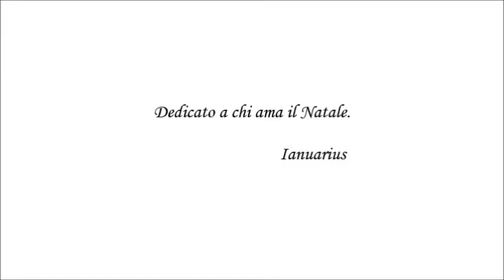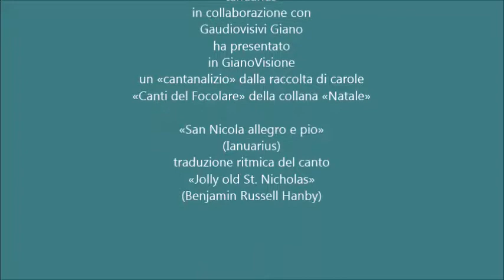San Nicola allegro e pio (Jolly old St. Nicholas)